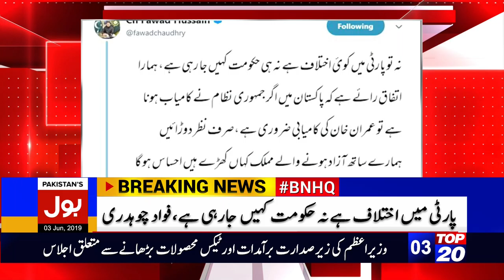Fawad Choudhry | Hamza Shehbaz | Pakistan Politics